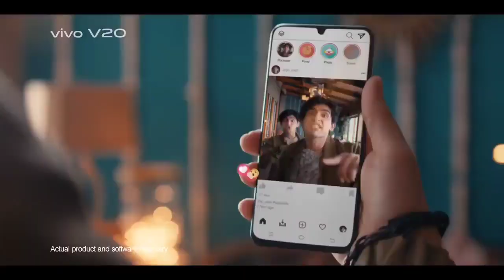Vivo v20 unboxing mobile phone price technical ji News